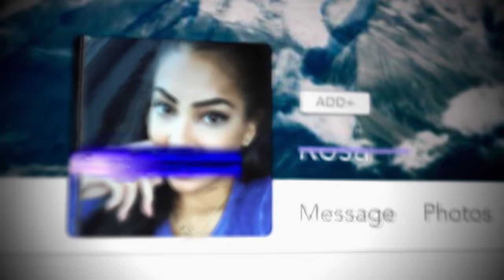CATFISH: THE TV SHOW 6 | OFFICIAL PROMO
Watch out catfish! Nev and Max are back on the hunt for more online imposters. Heartbreakers beware! 🎣 💔 🎣

Don't miss the brand new season of Catfish: The TV Show starting 8th March at 9m - only on MTV!